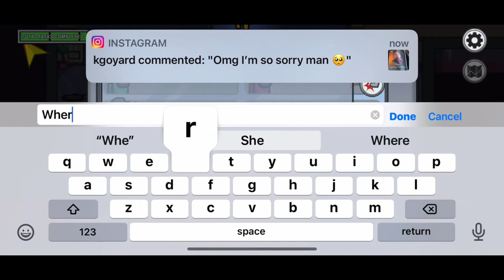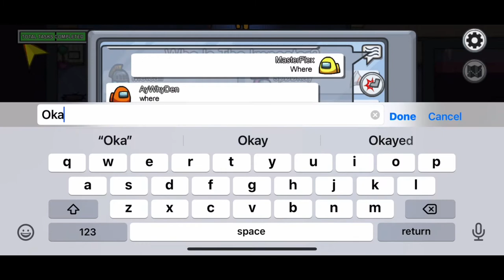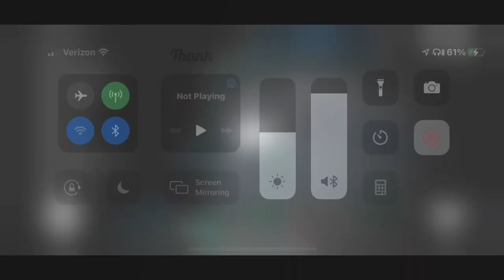Among Us Mobile: Getting L in first but win the second tho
guys I’m bringing back among us

Hope you guys enjoy the video and see you guys later peace